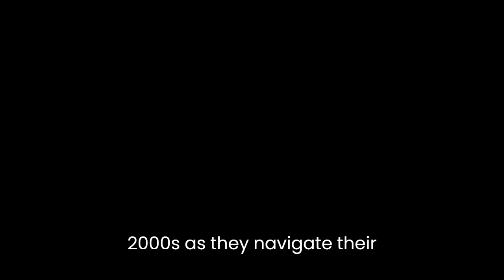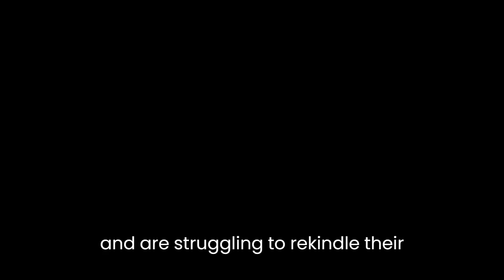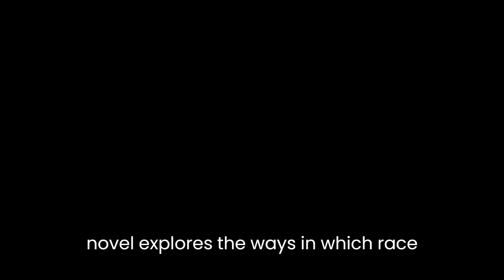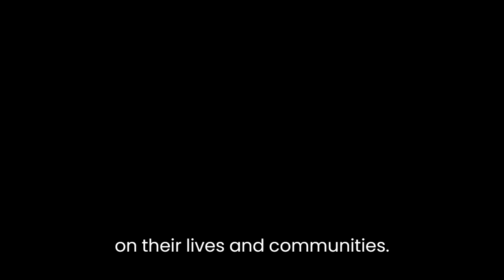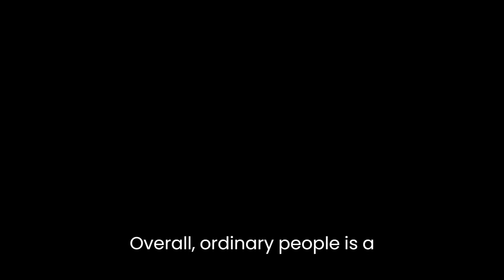"Ordinary People" By Diana Evans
"Ordinary People" is a contemporary novel by Diana Evans that explores the complexities of modern relationships and the challenges of identity, belonging, and personal growth. The story follows the lives of two couples, Michael and Melissa, and Damian and Stephanie, living in London in the early 2000s, as they navigate their way through midlife crises, parenthood, and the pressures of modern life.

One of the primary themes of the novel is the struggle for personal identity and the search for meaning in life. Both couples are dealing with the challenges of balancing their personal ambitions and desires with the demands of their relationships and responsibilities. Michael, a successful music journalist, is struggling with writer's block and feels disconnected from his wife and children, while Melissa is grappling with the difficulties of balancing her career and motherhood. Damian, a political activist, is dealing with his own midlife crisis and the challenges of being a stay-at-home dad, while Stephanie, an artist, is struggling to find her creative inspiration and maintain her sense of self in the face of social pressures and expectations.

Another key theme of the novel is the exploration of modern relationships and the challenges of intimacy and communication. The couples are all struggling to maintain their relationships and connect with each other in meaningful ways. Michael and Melissa have grown distant and are struggling to rekindle their love for each other, while Damian and Stephanie are dealing with the challenges of parenthood and the pressures of social expectations. The novel explores the ways in which modern technology, social media, and the fast-paced nature of modern life can impact our ability to form and maintain meaningful relationships.

The novel also explores issues of race and identity, particularly through the character of Damian, who is of mixed-race heritage. Damian is struggling with his own sense of identity and belonging, as he feels disconnected from both his black and white heritage. The novel explores the ways in which race and identity can shape our experiences and impact our sense of self and belonging in the world.

One of the strengths of the novel is its vivid portrayal of the characters and their inner lives. Evans has a keen eye for detail and a deep understanding of the complexities of human relationships. She deftly explores the thoughts, feelings, and motivations of her characters, bringing them to life in a way that feels authentic and relatable. The characters are flawed and human, and their struggles and triumphs are portrayed in a way that is both poignant and thought-provoking.

Another strength of the novel is its exploration of contemporary London and the cultural landscape of the early 2000s. The novel is set against the backdrop of the city's burgeoning music and art scenes, and Evans vividly captures the energy and excitement of this era. The novel also explores issues of gentrification and social change, as the characters grapple with the impact of these changes on their lives and communities.

Overall, "Ordinary People" is a powerful and thought-provoking novel that explores the complexities of modern relationships and the challenges of personal growth and identity. Evans is a talented writer with a deep understanding of human nature, and her characters are portrayed with empathy and insight. The novel is both a compelling portrait of contemporary London and a moving exploration of the human experience.